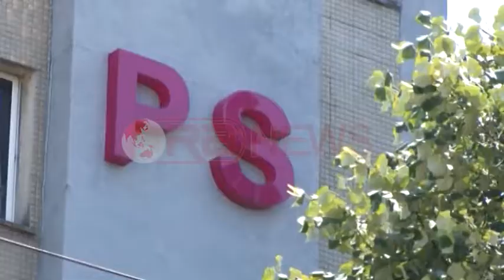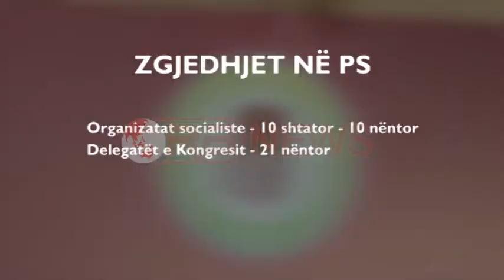PS në sitë rezultatin e zgjedhjeve, në fokus Shkodra, Përmeti, Lezha e Pogradeci- Ora News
Partia Socialiste do të nisë analizën e rezultatit të zgjedhjeve të 21 qershorit.
Mësohet se nga e hëna, 20 korrik 2015, Asambletë në rrethe të PS, do të bëjnë një bilanc të arritjeve dhe dobësive të partisë më të madhe në pushtet, për t’i paraparirë kështu zgjedhjeve të brendshme dhe betejës së 2017-ës.